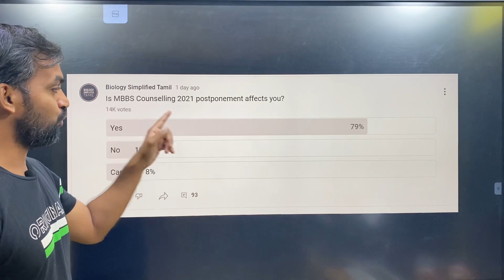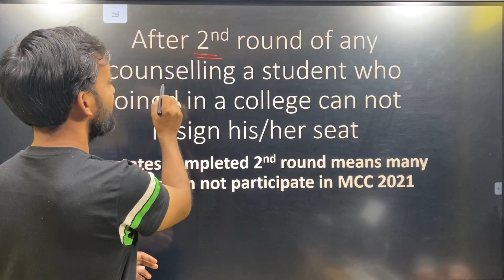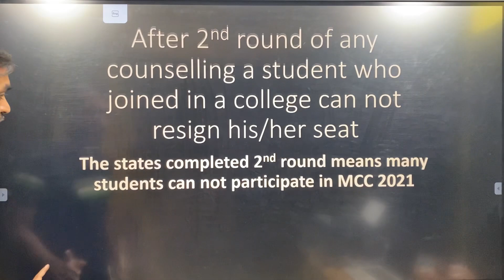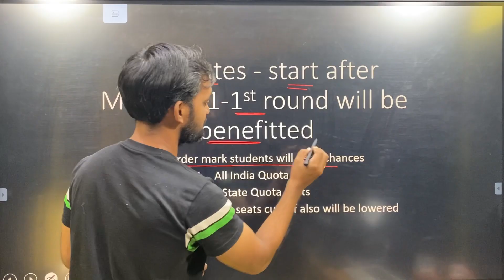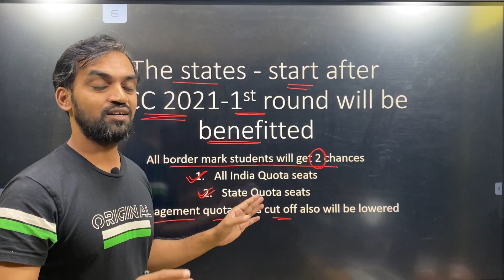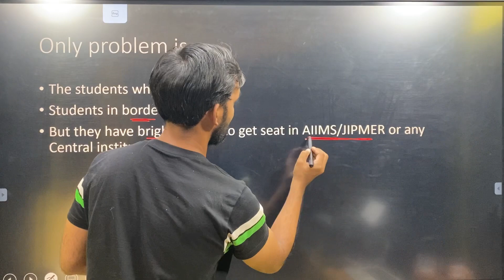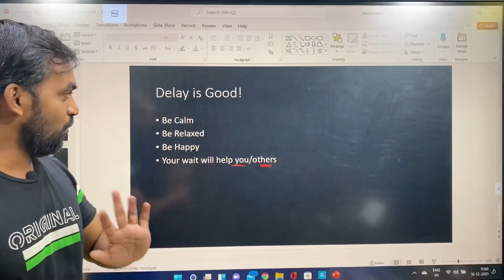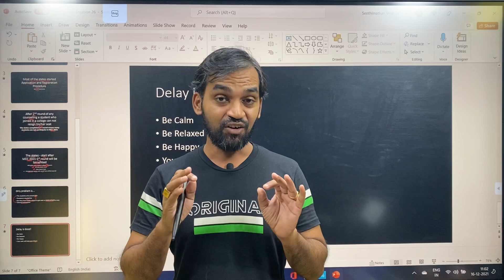Delay is Good! | Tamil Nadu MBBS Counselling 2021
Delay is Good! | Tamil Nadu MBBS Counselling